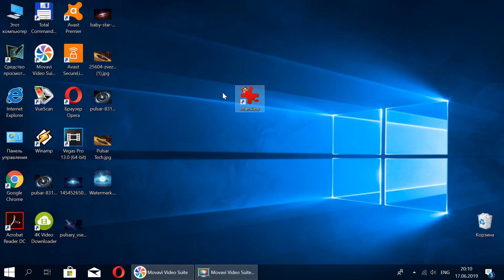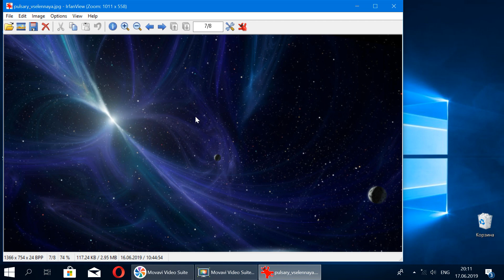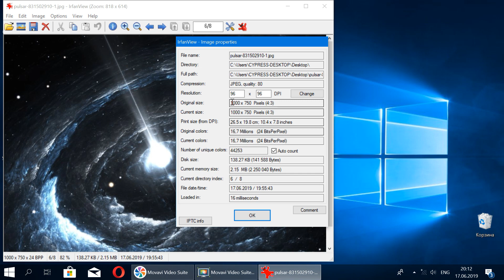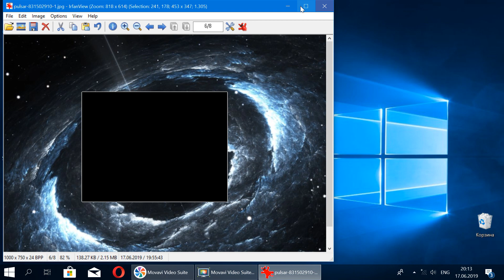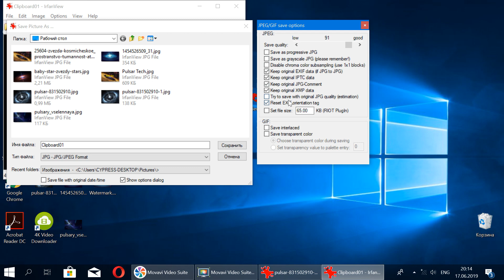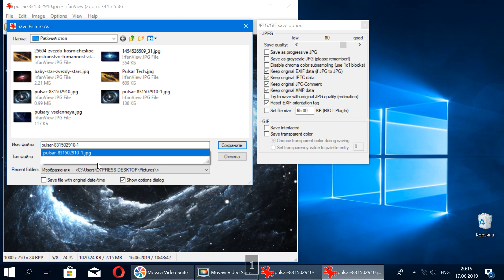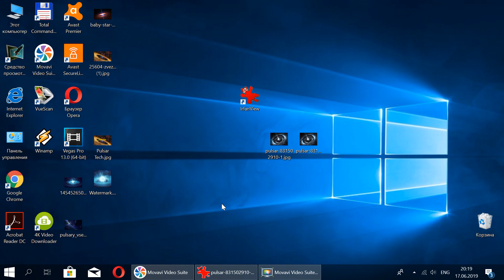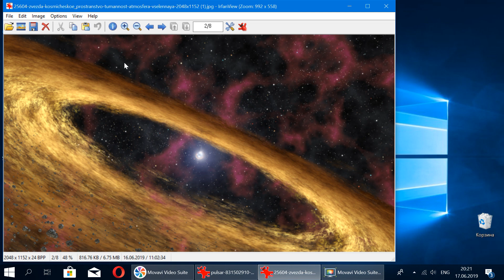Лучшая программа для просмотра фото!!!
Лучшая программа для просмотра фото!!! // Добро пожаловать на обзор лучшей в мире (по моему мнению) программы для просмотра фотографий.
Программа представляется простой и удобной в использовании, а также полна различных функций, которые могут понадобится обычному пользователю.
Я расскажу об основных функциях, которыми я пользуюсь постоянно такими как образка, изменение размера фотографии, быстрые клавиши и т.д.

Пишите ваши вопросы в комментариях.